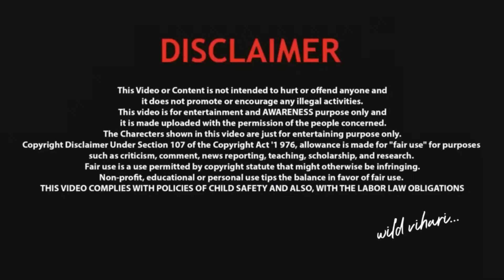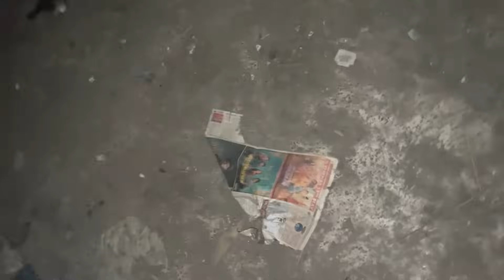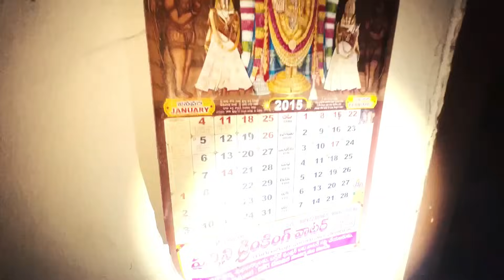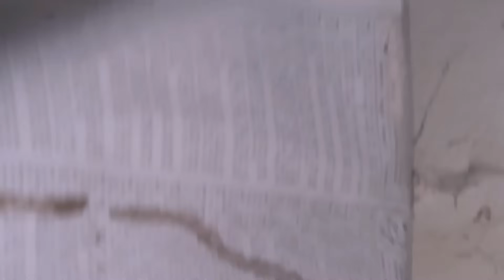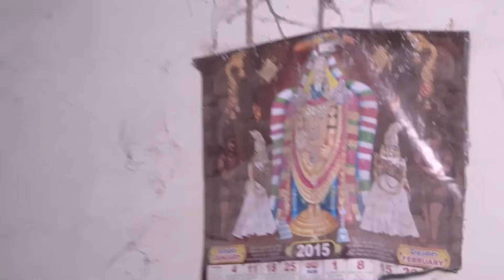The HORROR NIGHT in NELLORE HOSPITEL | Telugu Horror Stories in Telugu | Ghost Story | Ontari Vihari